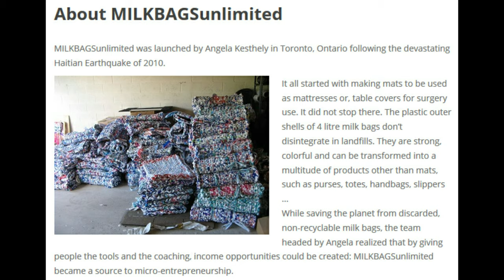Muslim Women Community Milk Bag Mats Campaign 2019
The women of the the Muslim community of Vaughn & Maple Ontario have teamed up with MilkbagsUnlimited to created these unique mats by repurposing milk bags what would normally see the landfill.

These hand woven mats and then sent to developing nations or refugee & disaster relief camps where supplies are limited.